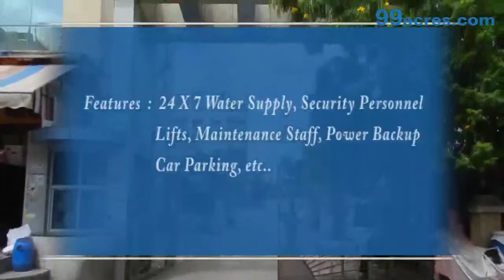Shreeji Vihar - Pune